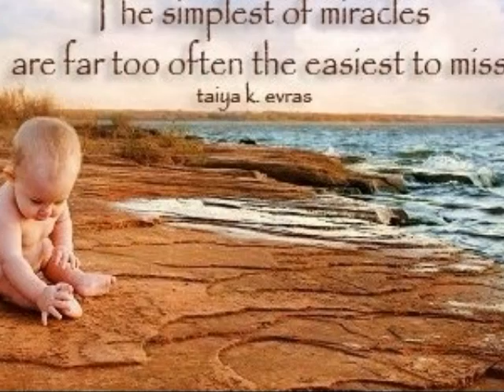Guns N Roses ~ Don't You Cry